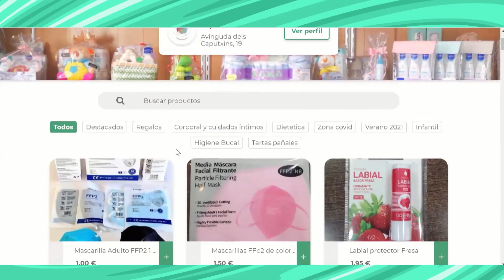CISTELLA CASTELLÓ | Producte de Parafarmacia Capuchinos